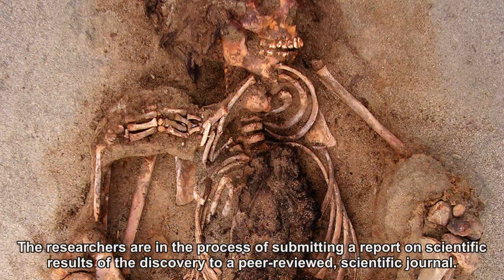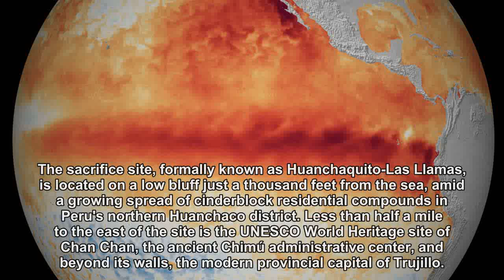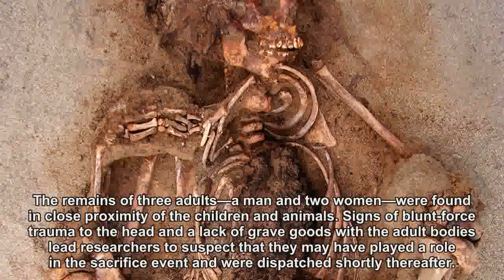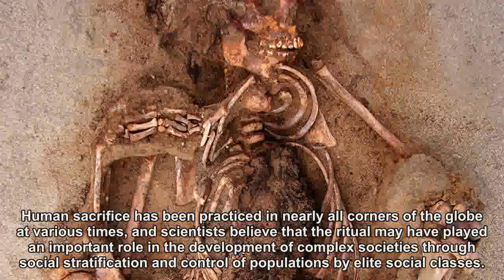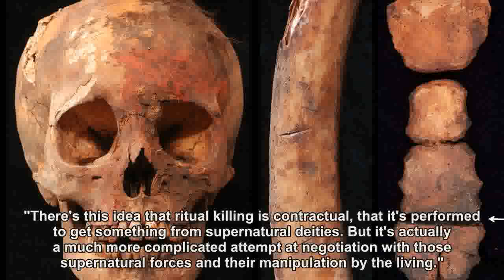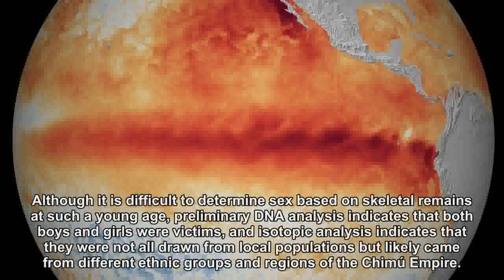Exclusive: Ancient Mass Child Sacrifice May Be World's Largest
More than 140 children were ritually killed in a single event in Peru more than 500 years ago. What could possibly have been the reason?